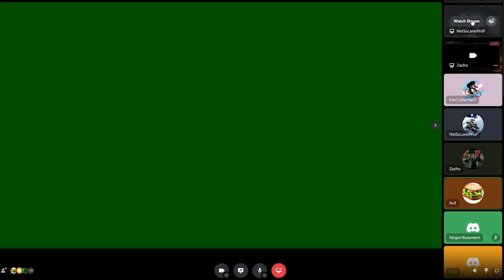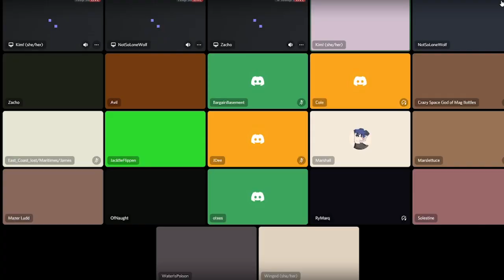Community Fight Night 1.08.22 NEBULOUS FLEET COMMAND